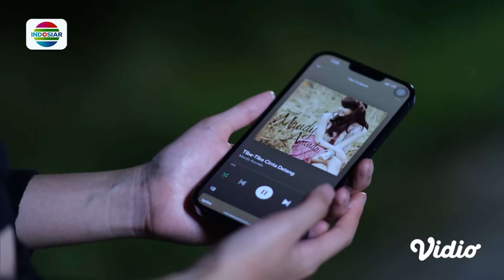Ratu Kegelapan Kepanasan Dengar Lantunan Ayat Suci Al-Qur'an | Magic 5 - Episode 55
Magic 5 episode 55, tayang 14 Mei 2023.

Ratu kegelapan berhasil mengelabuhi Fathir dengan menyemar menjadi eyang, tapi setelah berhasil masuk ke rumah Fathir Ratu kegelapan kepanasan saat mendengan bacaan ayat suci Al qur'an.

Program Unggulan Indosiar:
• D’Academy Asia 6, Mulai 5 Juni 2023, pkl 20.30 wib
• Pintu Berkah, Setiap Hari pkl 11.30 WIB
• Juara Indonesia, Setiap Hari pkl 16.00 WIB
• Mega Series Magic 5, Setiap Hari pkl 06.00 & 17.30 WIB
• Mega Series Cinta Yang Tak Sederhana, Setiap Hari pkl 08.00 & 19.30 WIB
• Mega Film Asia, Setiap Malam mulai pkl 21.00 WIB